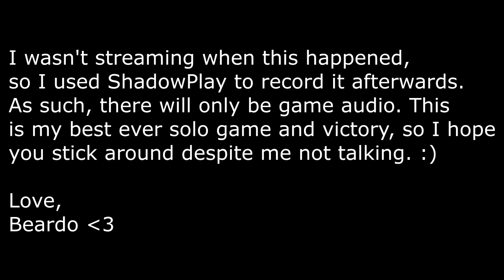My Best Solo Win - Fortnite Battle Royale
What's up Beardos?!

I'm really happy with this game. The audio might be slightly desynced in some parts of the video. It got super messed up because ShadowPlay is actually terrible sometimes. I had to manually match the audio and video. 14 Kills though!

-Beardo